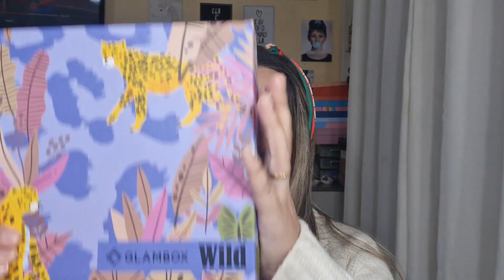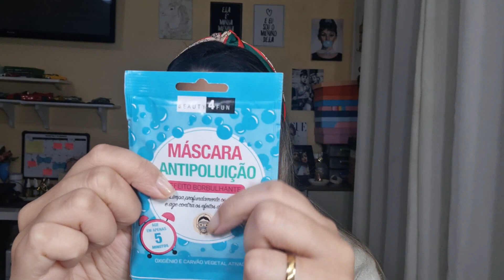Glambox Wild I AGOSTO 2021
Hoje trouxe a glambox do mês de agosto que é o tem wild.

lINK PARA ASSINAR:
 Use o cupom agora no Glamshop.

Assinatura Mensal
R$20 OFF
Assinatura Semestral
R$30OFF
Assinatura Anual
 Até R$100 OFF + BRINDE